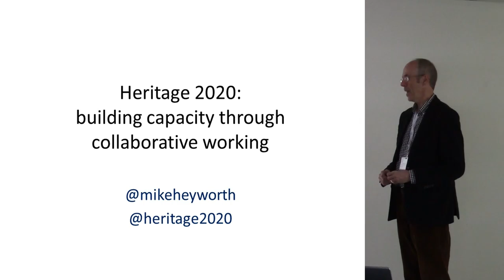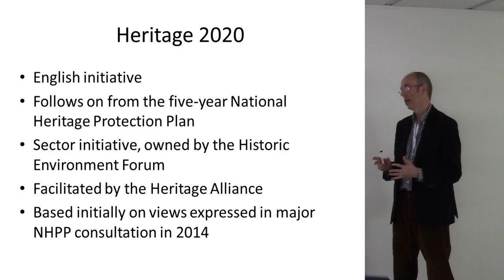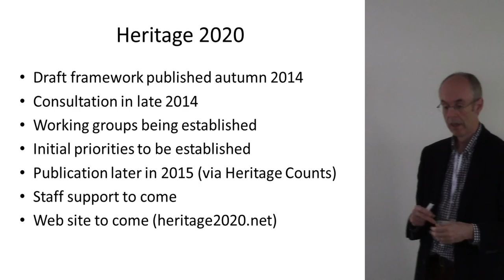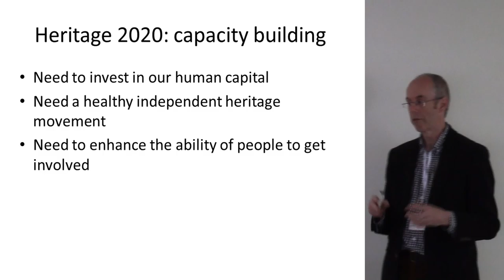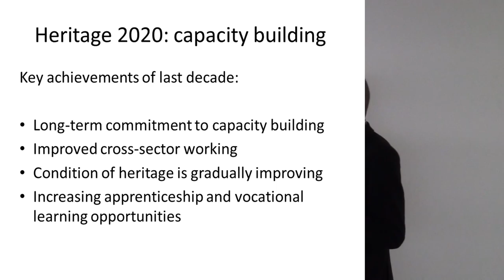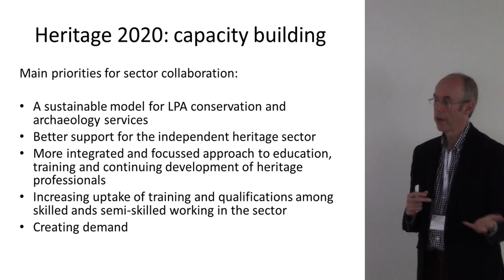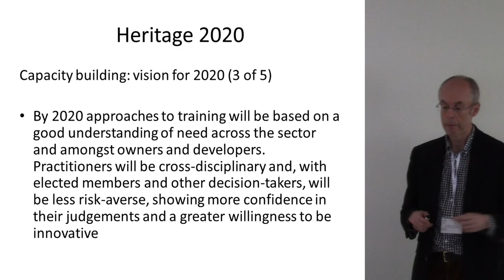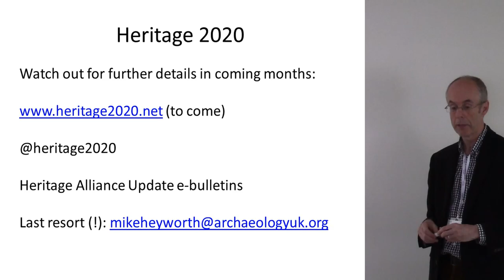Heritage 2020: building capacity through collaborative working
Mike Heyworth, Director, CBA

It is led by the Historic Environment Forum and follows on from the National Heritage Protection Plan, although it has a wider ambit with five themes: discovery, identification & understanding; constructive conservation & sustainable management; public engagement; capacity building, and helping things to happen. This presentation will describe the background to the new initiative and set out the initial thinking for how organisations can work together across England to build capacity.